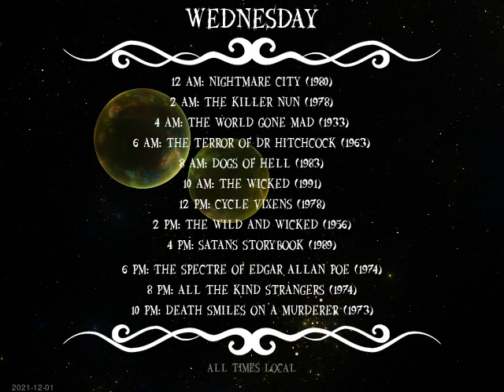Today's Schedule: 2021-11-30